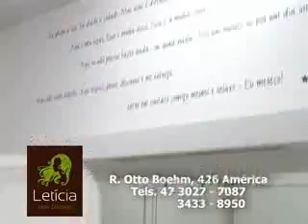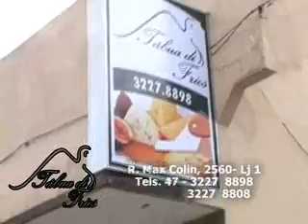APLAUZZO 02 06 11 MARISA LOPES MARULO PATROCINADORES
Aplauzzo, 02 06 11 - PARTE 03. Leandro Camargo fala da moda Marulo com a empresária Marisa Lopes e, ainda, realiza encerramento programa e divulga patrocinadores. Aplauzzo, 5a feira, 23h, reprise sábado 20h30min, Canais 20 TV Cidade/Net - 10 Viamax. Cobertura em Jlle, Pirabeiraba, Guaramirim, SFS e parte de Jaraguá do Sul. Em tempo real tvdacidade.com.br.